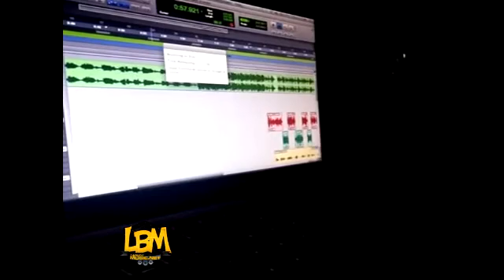Nuevo Lito & Polaco Ft D Enyel Me ha tocado matarte (Pre)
Aquí también seguimos a los mejores artistas y mas pegados de genero Urbanos;
mc ,arma blanca nach strach, eminen,snoop , soldados del reyno
akwid , cartel de santa , gamberrOz , fOster , bazzel , porta , funamentors , mano armada
zenit , arma blanca , skool77 , caballeros del plan g , rango bajo , p.i.n.c.h.e brujo , cloud y naick , river side , may , 50 cent , tres coronas , akon